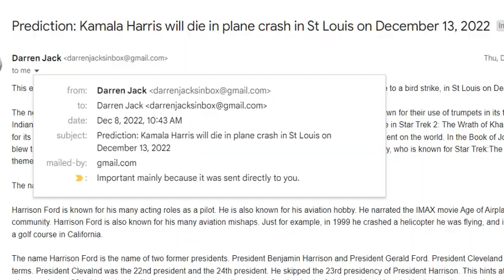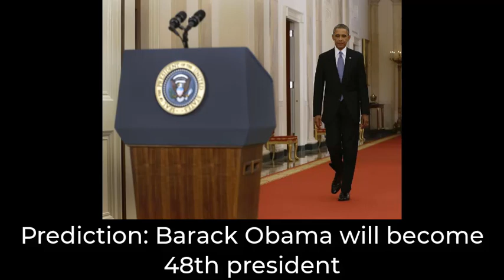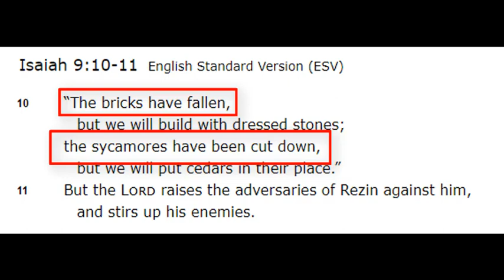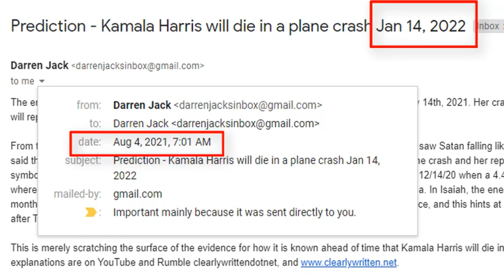Prediction - KNOWING prophecy = Harris' plane will crash Dec 13